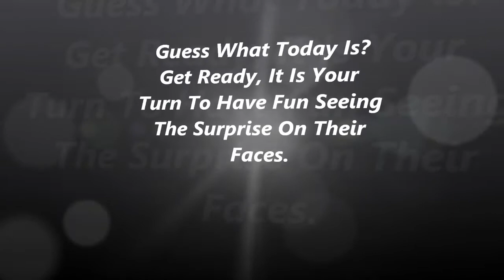It Is Your Turn Today, Enjoy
You can inspire someone today and watch the surprise on their face when you do.